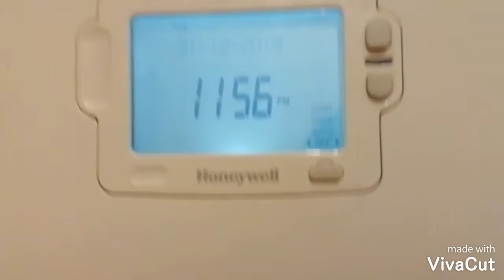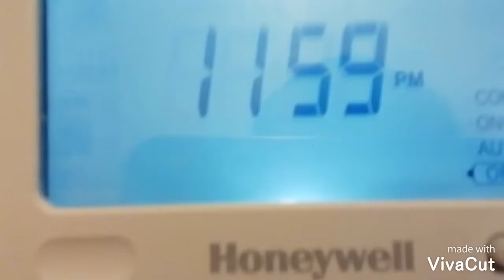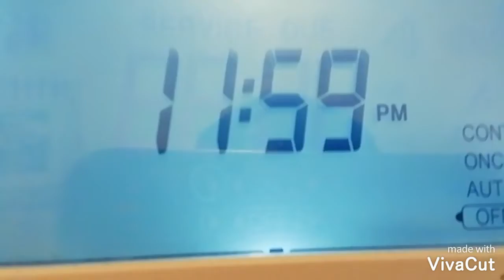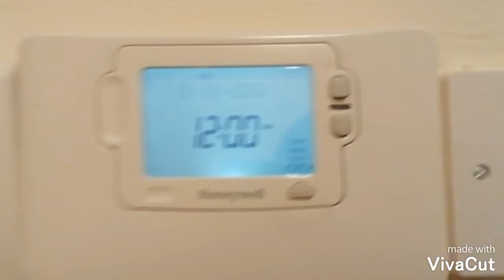HAPPY NEW DECADE/YEAR!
Happy new decade or year everyone! We achieved many things in 2019 such as hitting 6000 views altogether and hitting 65 subscriptions too! But I know that each year WILL undoubtedly get better so we can achieve even more outstanding numbers in our subscriptions and views!